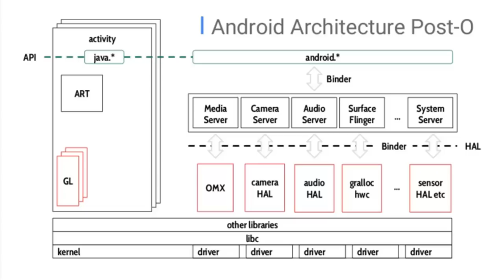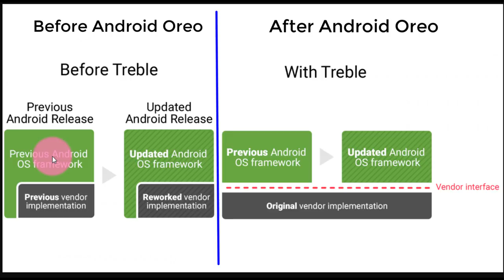Why Smartphones not getting Latest Updates.?| Project Treble is the Solution..??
TechFacts Hello friends..
Why our Smartphones are not getting Latest Updates..??
is OEM's playing with Customers..???
What is Project Treble..???

Read This...!!

List of phones eligle for Project Treble...

Ask me for Suggestions and Solutions about your Smartphones via WhatsApp @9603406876

My Gear::

1. Canon 750D
2. Rode microphone
3. ZTE Axon 7
4. Vanguard Tripod
5. Onida 43" inch SmartTv